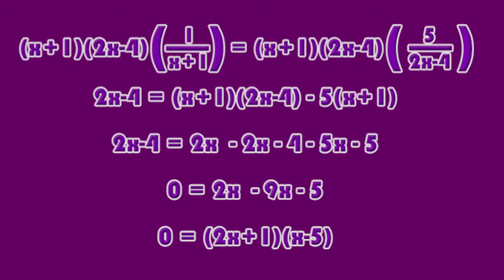TV Engineering Module - Numberwang Adaptation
For our Television Engineering module, we had to create a 10 minute 'as live' TV programme in the TV studios based at MediaCityUK.

For our programme we chose to adapt the Mitchell & Webb sketch 'Numberwang' into a 10 minute long gameshow.

Lighting was designed and operated by me.